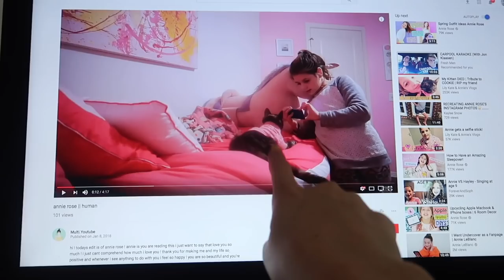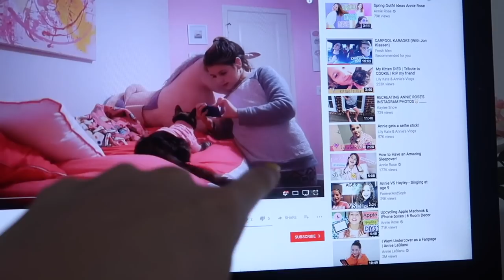Summer Vacation Prep | Cruise Shopping Vlog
Summer! Love that is it almost here. As always our family is celebrating the start of summer with a family and friends cruise. We are going very soon. I will be filming, but taking a week break from posting. In this vlog I went shopping for a few things that I needed to take on my Caribbean cruise. There are 30 people going on our cruise this year! So excited.

Comment if you are going on a summer vacation and if so where?

Check back for my cruise vlogs.

PRIMER -
FOUNDATION -
Bronzer -
Benefit Cosmetics Hoola Bronzing Powder 0.28 Ounces
CONCEALER -
HIGHLIGHTER -
BLUSH -
Tarte Amazonian Clay 12-Hour Blush
EYESHADOW -
MASCARA -
LIPS -
Colourpop Supernova Shadow
Colourpop Amber Lipstick
SETTING SPRAY -
Urban decay
FIONA FRILLS -

ANNIE'S Slime SUPPLIES:
1 gallon of Elmer’s glue on Amazon